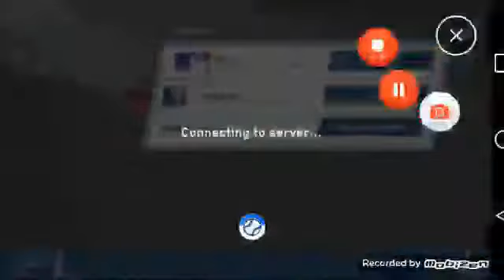July 28, 2016